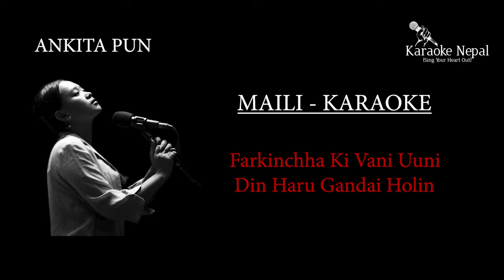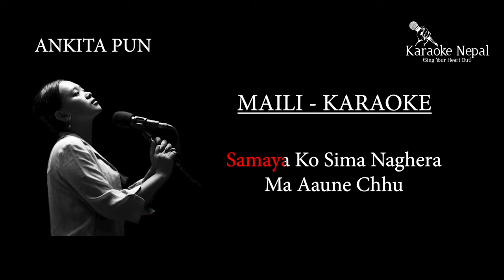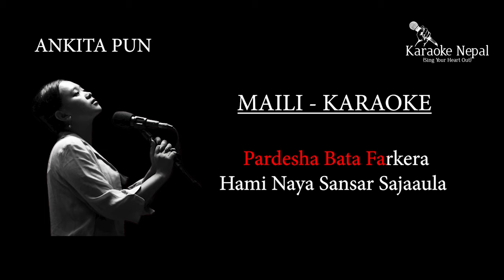Maili - Ankita Pun (KARAOKE WITH LYRICS) | Karaoke Nepal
Welcome to Karaoke Nepal/Nepali Karaoke.